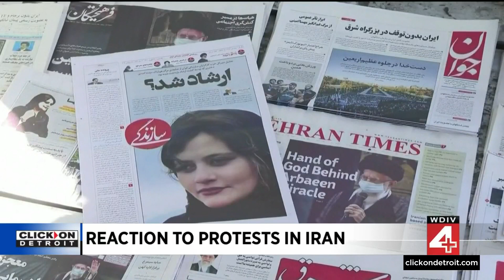Metro Detroiters react to death of Iranian woman that died in police custody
Protests have rocked the country of Iran after a young woman was arrested for not wearing a head-covering and then died in police custody. Her death and the backlash are also getting attention around  the world.   A group of demonstrators held a candlelight vigil in San Francisco. It's a complicated clash over freedom and cultural expectations.   There are reports that 22-year-old Mahsa Amini died from multiple blows to the head. Iranian authorities deny wrongdoing and say she died of a heart attack.